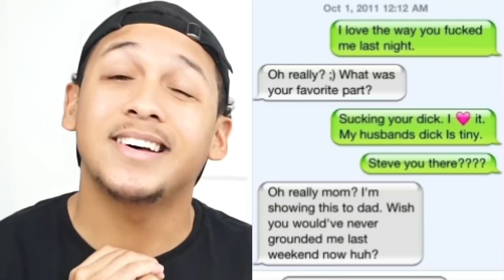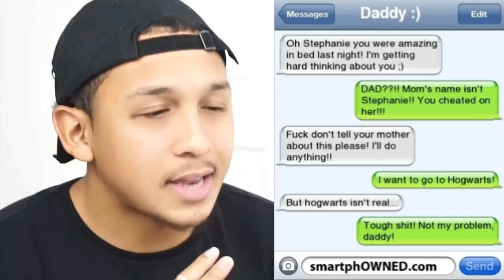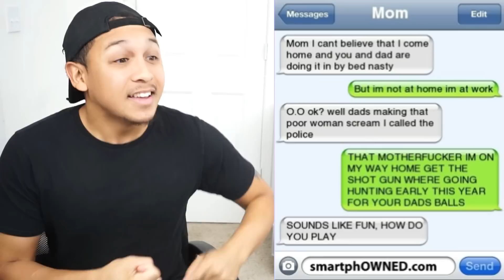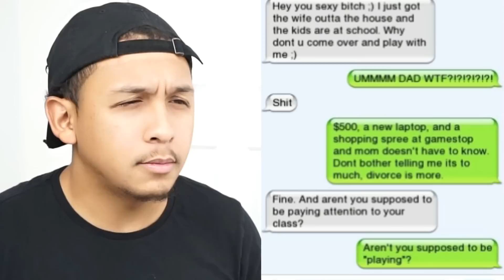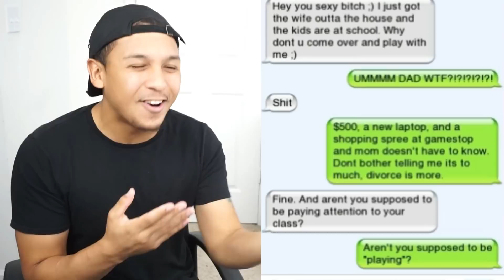CHEATING PARENTS CAUGHT ON TEXTS!!